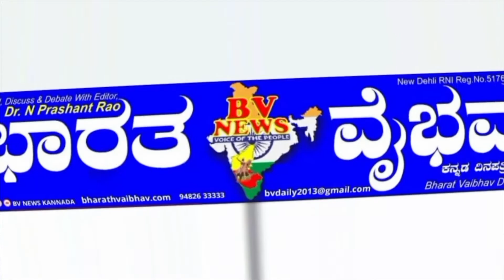Athani |ರೈತರಿಗೆ ವಾರಂಟ್ ಜಾರಿ ಮಾಡಿದ ಖಾಸಗಿ ಫೈನಾನ್ಸ್ ವಿರುದ್ದ ರೈತ ನಾಯಕರ ಆಕ್ರೋಶ